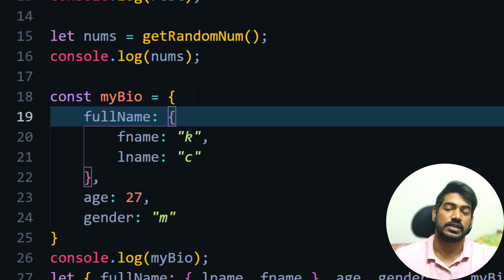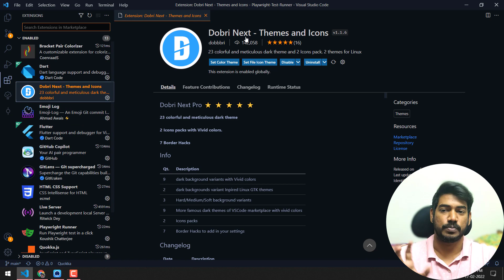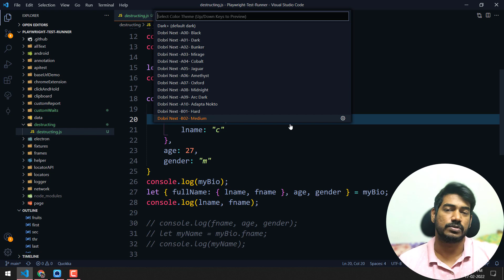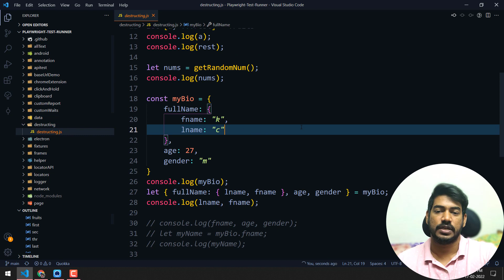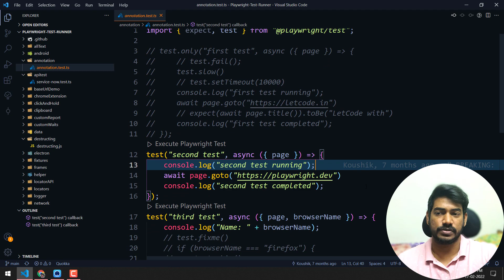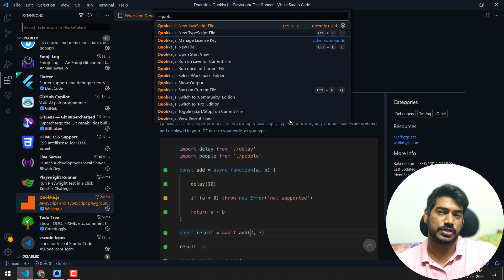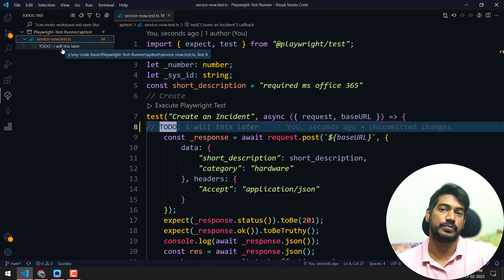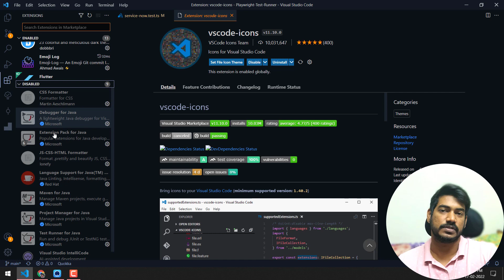My VSCode Extensions & Theme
In this video, I have shown the extension and theme that I use.
Might be useful for u :)

😊Just in case if you want to support me,

SOCIAL